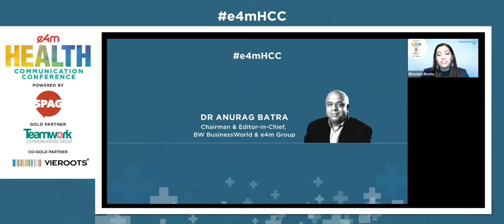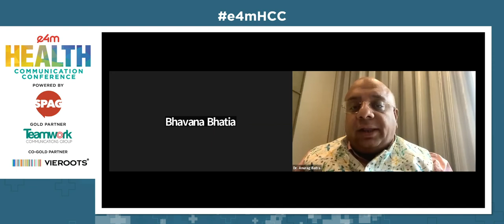e4m Health Communication Conference : Welcome Address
Welcome Address by Dr. Annurag Batra, Chairman & Editor in Chief, exchange4media Group & BW Businessworld for the 3rd edition of e4m Health Communication Conference 2022